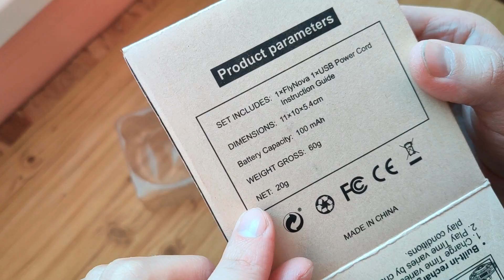Review FlyNova Flying Toy Mini Drone